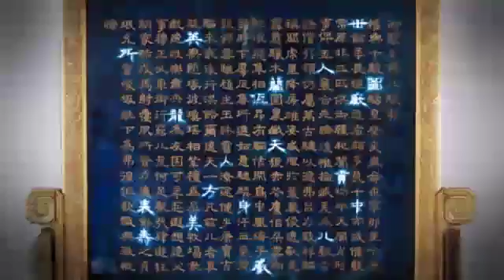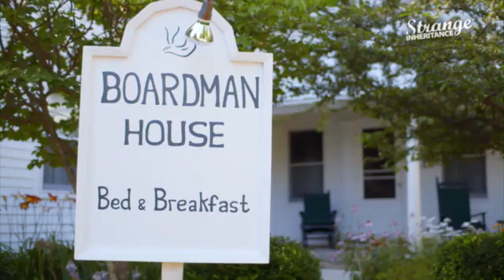Preview of From the Emperor’s Desk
A mysterious client pays her country lawyer in exotic artwork.